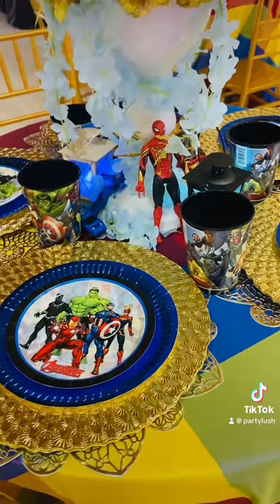MARVEL BALLOON ORGANIC GARLAND PARTY SETUP SPIDER-MAN HULK BATMAN FLASH IRON MAN AVENGERS THOR DIY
Hi, Mommies! This is Mommy Stacy. I like to share informative videos and tips about babies, Kids, toddlers, Fun, educational activities. I also share my daughter's day-to-day life. We do a lot of fun stuff together daily that I love to share and hope you will all enjoy this adventurous journey with us. I also do videos about pregnancy and motherhood for first-time moms and moms in general. Join the family as we learn together and I embrace my messy motherhood lol.

I hope my channel helps you on your own journey one way or another. Motherhood and fatherhood should be fun, joyful, adventurous, and cool, together we can achieve our goals by being supportive to one another.

📲Switch to 1080p or the highest quality available📲

🍭🍁My most watch videos: 🍁🍭

Nalani’s Instagram: nalanis_beauty

thebeautiesfamily@gmai